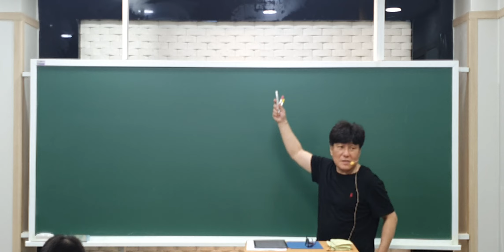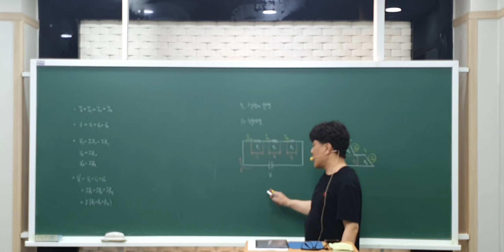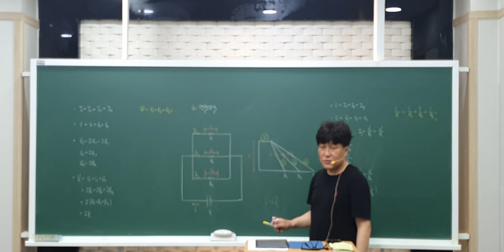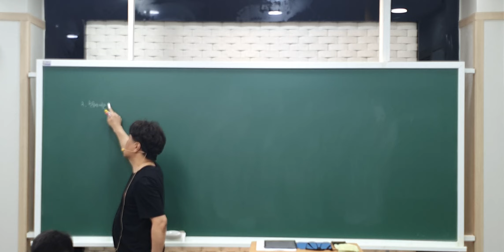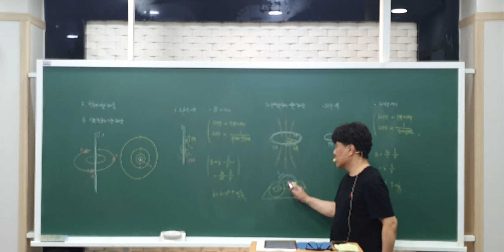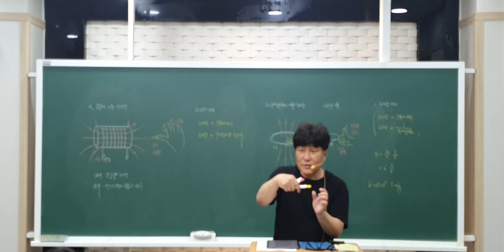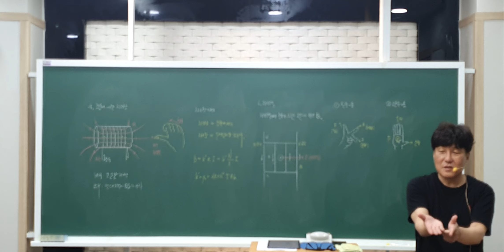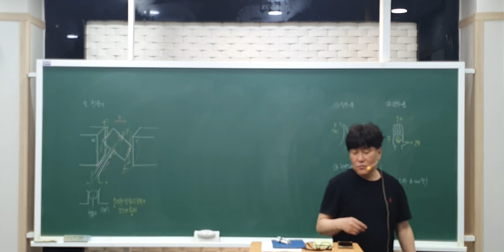2024년 4월 12일